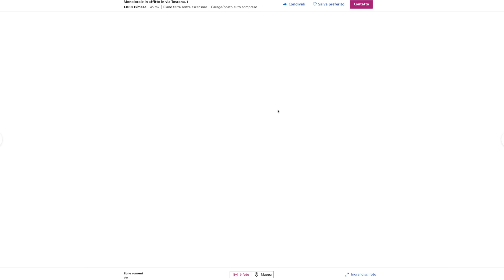Moja przeprowadzka do Włoch - Wy pytacie, ja odpowiadam | Ula Pedantula #419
⭐❤️ Kup "Kuchnię Pedantuli " szybko i bezpiecznie - tylko na ❤️⭐ Moja przeprowadzka do Włoch - wy pytacie, ja odpowiadam, czyli zebrałam najczęściej pojawiające się pytania dotyczącej tego, jak się mieszka we Włoszech, jak się żyje w Toskanii, jak pierwsze doświadczenia Rysia ze szkołą, co i jak tu gotuję, czy gotuję po włosku, jak się zmieniły moje codzienne rytuały, odkąd się przeniosłam za granicę, oraz czego mi najbardziej tutaj brakuje. Zapraszam gorąco na odcinek! Wasza Pedantula.